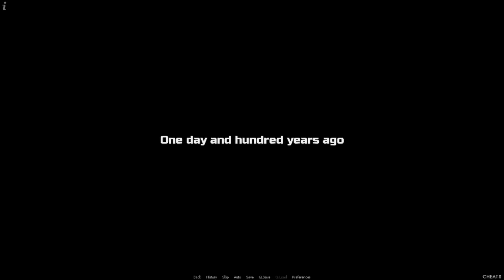How to Fix the Future Chapter 1 Part 2: Game Buddies Gameplay #1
The start of Chapter 1 Part 2.

                                             Game Overview
You take on the role of a young man who is living an ordinary life. Life did not bless him, nor was it fair to him, but that all changed the moment people around the globe start receiving mysterious game disks. And when two agents from the future show up, he suddenly becomes involved in matters and stakes that are much bigger than he could ever hope to imagine…